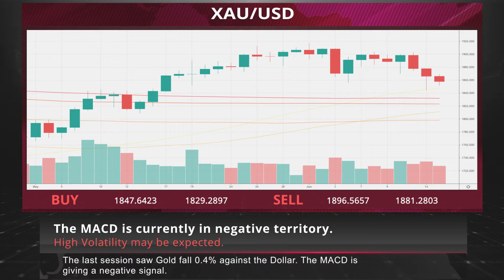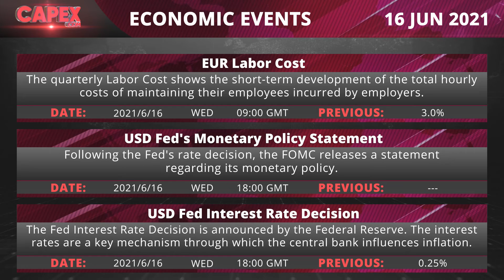Oil takes to the skies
• Crude oil prices moved above $71.00, eyeing the October 2018 high as increased air travel amid economic reopenings boosted the picture for demand.
• The Aussie and Kiwi traded in tight ranges ahead of a much-anticipated Federal Reserve meeting, after the Reserve Bank of Australia's minutes briefly weighed on the Aussie.
• Some 81% of fund managers still believe bitcoin is in a bubble, according to the latest Bank of America Global Fund Manager survey.